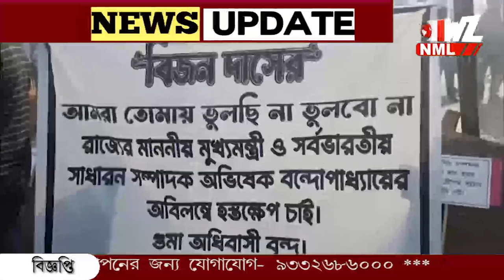উপপ্রধান খুনে মূল অভিযুক্তের গ্রেফতারের দাবীতে ভাঙচুর, আগুন।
উপপ্রধান খুনে মূল অভিযুক্তের গ্রেফতারের দাবীতে ভাঙচুর, আগুন। অভিযুক্তের বাড়ির কাছ থেকে আগ্নেয়াস্ত্র উদ্ধার। নতুন করে চাঞ্চল্য অশোকনগরে।